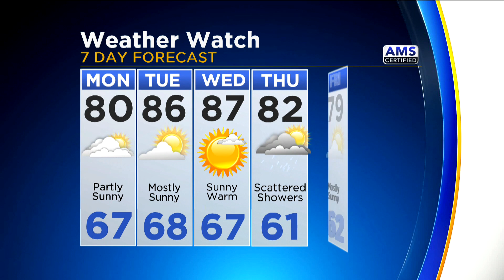CBS 2 News Digest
Recovery mission continues for missing Race to Mackinac sailor, authorities investigating mass shooting in Toronto, and CBS 2's Ed Curran has the forecast.